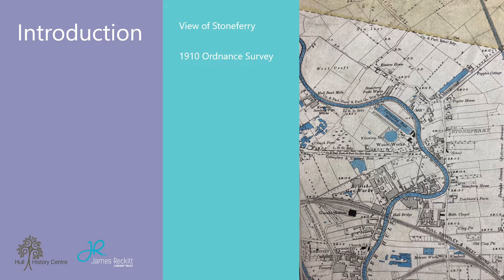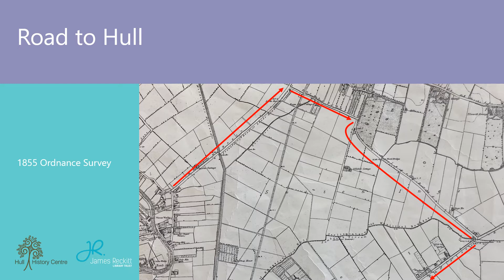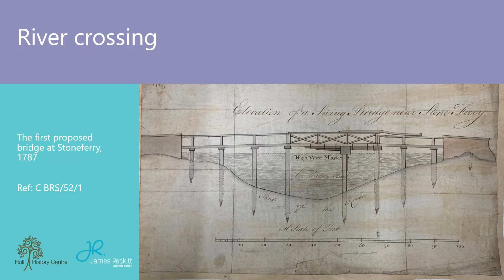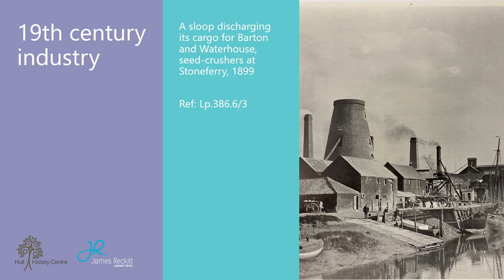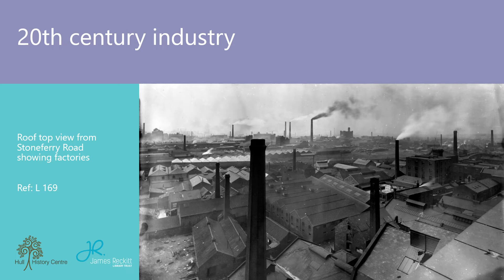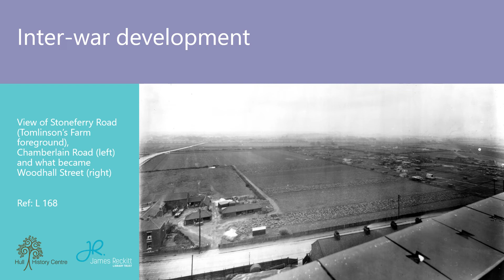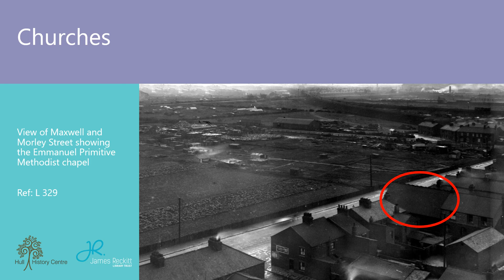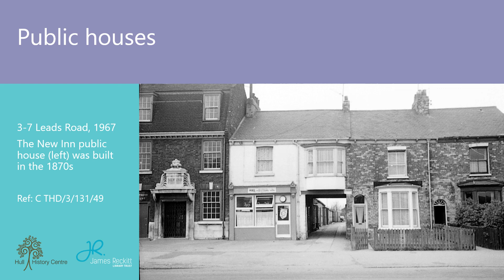Stoneferry: A history (Stories from the Strongrooms)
In this episode of our Stories from the Strongrooms we look at Stoneferry and its history. Now swallowed up by the city of Hull, the once hamlet of Stoneferry had its own unique and fascinating history which dates back over 700 years. All images within this talk are taken from various collections held at the Hull History Centre.

Discover more about the Hull History Centre, the work we do, and the collections held within our walls over on our